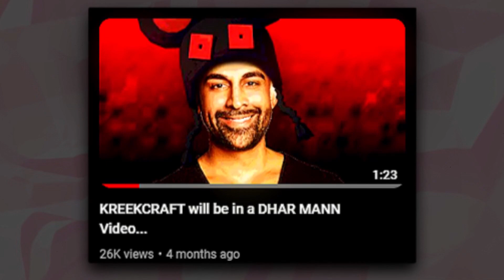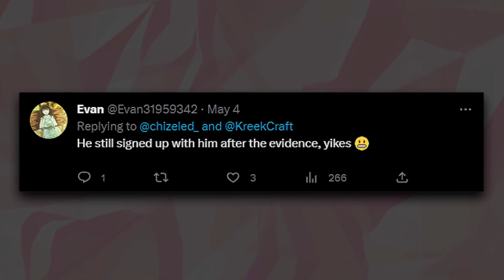KREEKCRAFT X DHARMANN COLLAB... Good or Bad Idea?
Do you think this decision will affect Kreekcraft's career?

- Music from Uppbeat (free for Creators!)